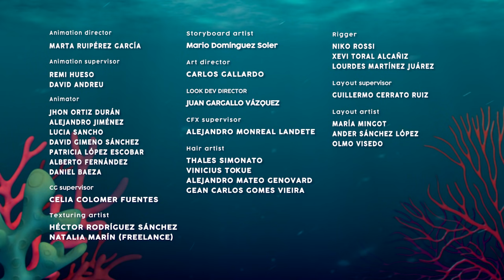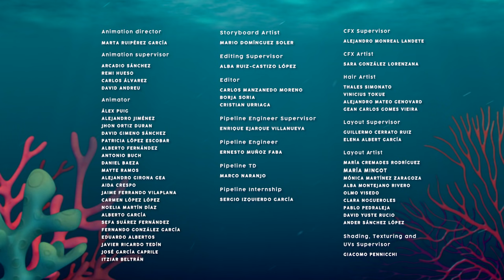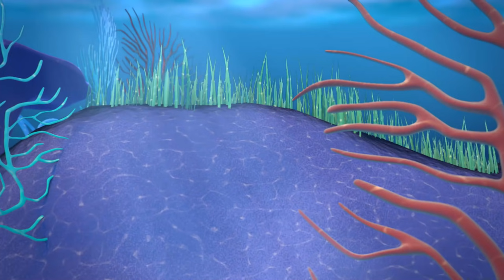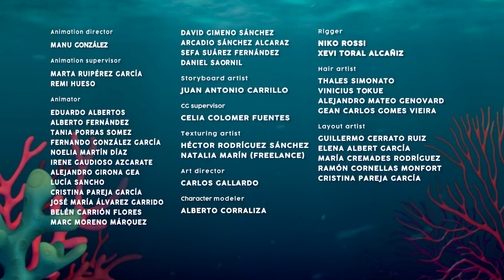KEDVENC SZEREPLŐK 🤩 BLOOPIES 🧜‍♀️ EPIZÓD GYŰJTEMÉNY 🌈 BÚVÁRBÉBIK 🧜‍♀️💎 Rajzfilmek Gyerekeknek MAGYAR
🐬 Szeretnél játszani a saját Bloopies Búvárbébik babáddal? Kattints

🌊 Tudj meg még többet a Bloopies Búvárbébik világáról